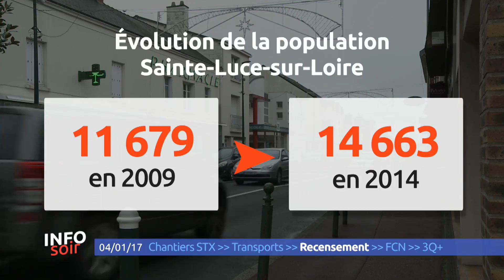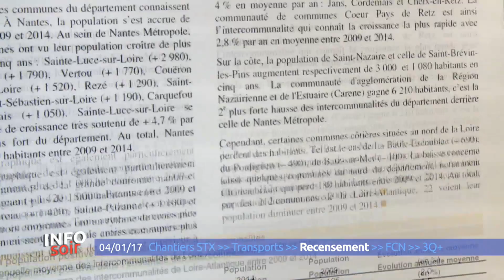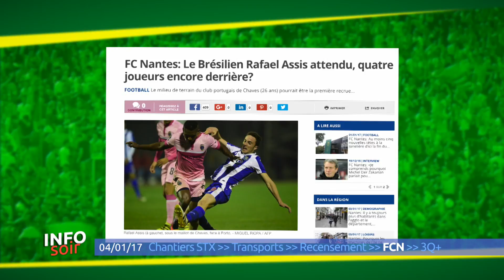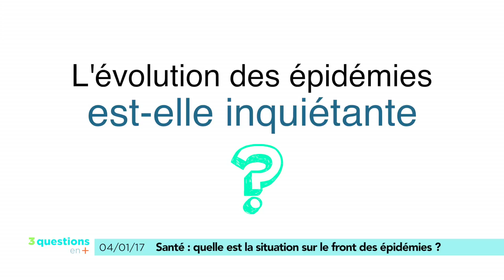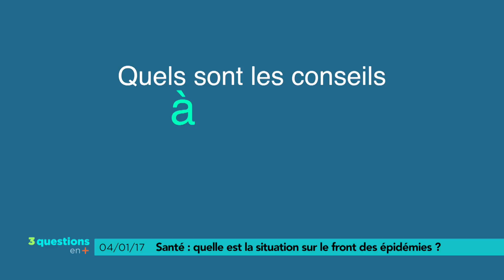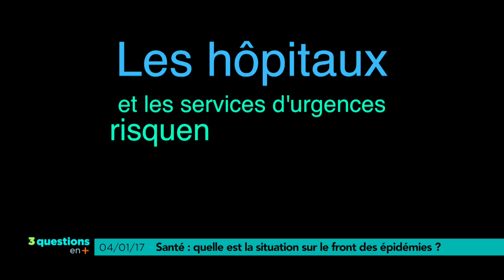Info Soir du 4 janvier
Dans votre édition du soir, le déplacement de Christophe Sirugue à Saint-Nazaire. Le secrétaire d'état chargé de l'industrie tente de rassurer les syndicats et les élus locaux concernant le rachat des chantiers STX. On revient ensuite sur les voeux de Johanna Rolland, et notamment l'annonce d'une nouvelle ligne de tramway. Plus de 54 000 habitants en plus en Loire-Atlantique, une statistique qui confirme l'attractivité du département. En sport, on s'intéresse au mercato hivernal du FC Nantes qui s'accélère enfin. Le 3 questions en + fait le point sur l'épidémie de grippe en cours.